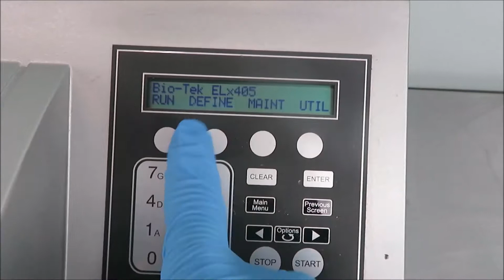Biotek ELx405 Select CW Plate Washer for sale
Biotek ELx405 Select CW Plate Washer is available from The Lab World Group.